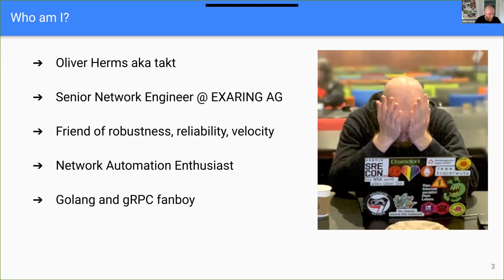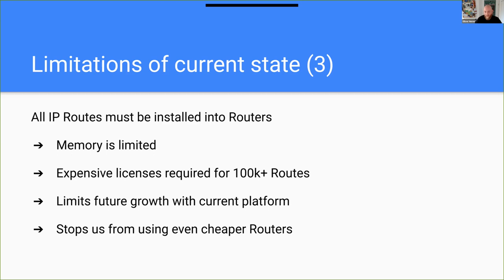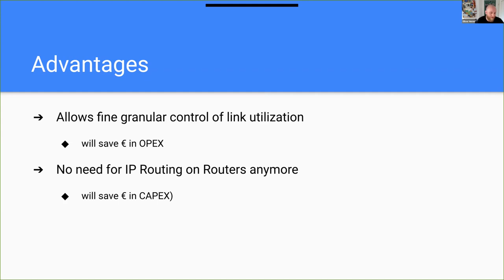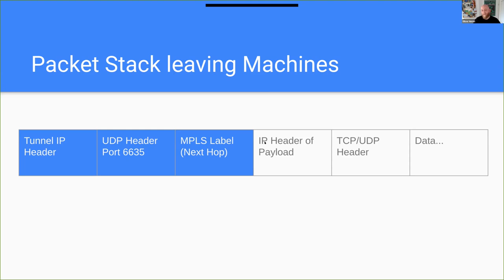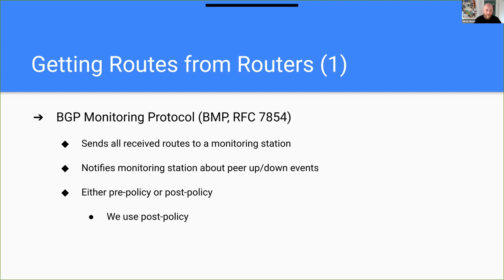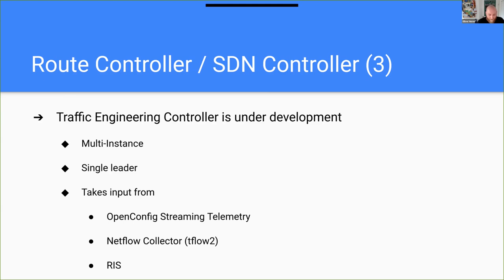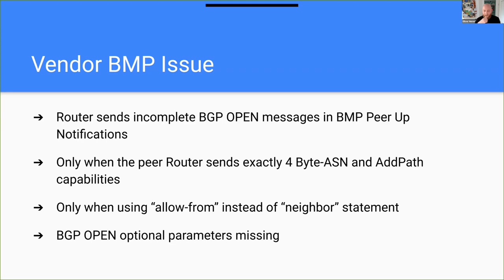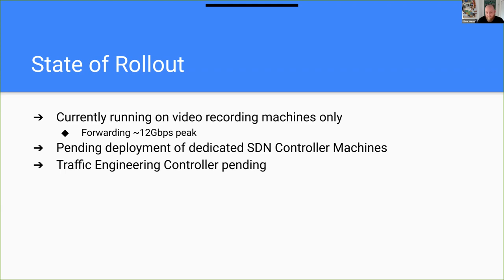iNOG::14v (1) Source Routing on the Edge